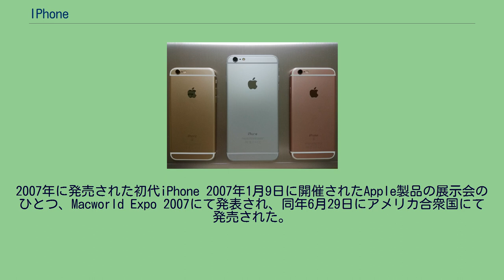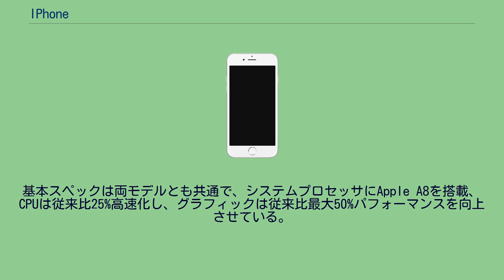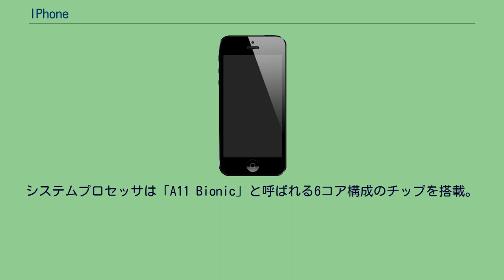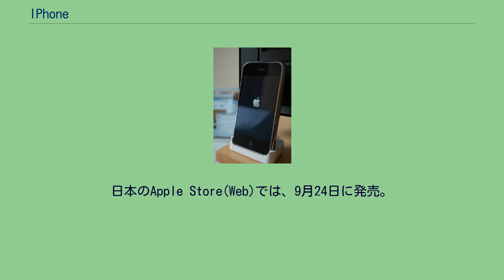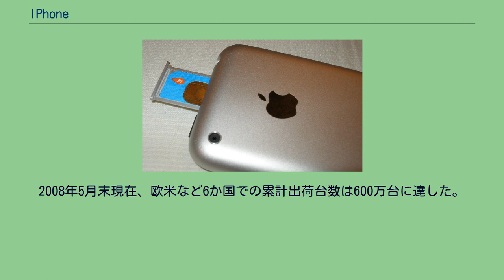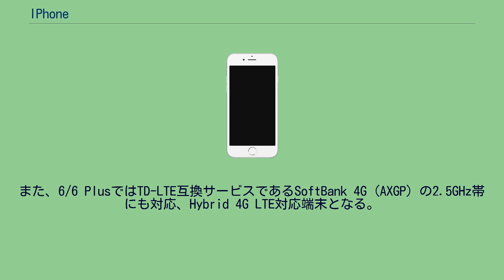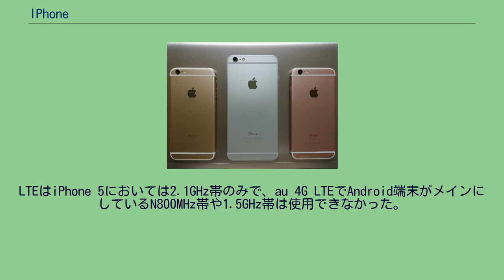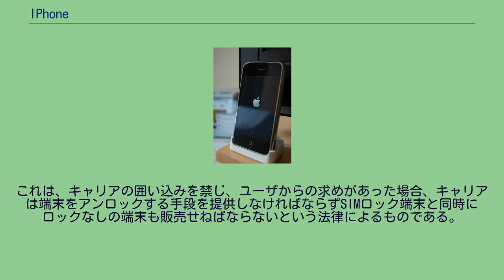IPhone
携帯電話端末_(第二世代)
iPhone（アイフォーン）は、Appleのスマートフォン。
第1世代は2007年1月9日に発表され、同年6月29日にアメリカ合衆国で販売が開始された。
「通信キャリア」とのシームレスな通話をも可能にしたこと、当初はアプリケーションも自社限定であり機能は多くなかったが、GPSも内蔵していたことで話題になった。
現行の最新モデルであるiPhone 13 / 13 mini・iPhone 13 Pro / 13 Pro Maxは、2021年9月14日（日本時間15日）に発表された。
iPhoneは、2000年代初頭に先に開発が始まったiPodの派生製品であり、 2007年当時の最新型iPodの機能と携帯電話が統合した端末として誕生した。
iPhoneという名称は、iPodを引き継いだものである。
AppleのCEOであるスティーブ・ジョブズは、iPhoneを「タッチ操作によるワイドスクリーンのiPod」「革新的な携帯電話」「画期的なインターネット・コミュニケーションデバイス」の3つの製品を一体化した端末であると述べ、iPhoneによって「電話を再発明する」と発表した。
iPhoneはその後現在に至るまで一貫して発売され続けており、全世界の携帯電話をフィーチャー・フォンからスマートフォンへとパラダイムシフトさせる契機にもなった。
2007年に発売された初代iPhone 2007年1月9日に開催されたApple製品の展示会のひとつ、Macworld Expo 2007にて発表され、同年6月29日にアメリカ合衆国にて発売された。
クワッドバンドGSM端末のため、日本など通信方式にGSMを採用していない国・地域では使用できず、該当国・地域では販売もされていない。
既存のタッチパネルの多くは同時に1か所のみでしか操作を行えなかったが、iPhoneではマルチタッチと呼ばれる技術で、複数の指を同時に操ることで画面の拡大縮小などバリエーションに富んだ操作が可能となった。
カラーはシルバーのみ、容量は発売当初は4GBと8GBの2通りだったが、4GBは2007年9月5日に販売を終了した。
一方2008年2月5日には16GBモデルが販売開始された。
2008年6月9日、WWDC 2008の基調講演にて発表され、北米や欧州、オーストラリア、日本、香港など22地域で同年7月11日に発売された。
UMTS (W-CDMA)の規格で第3世代移動通信システム (3G)の通信に対応し、GPS搭載、MobileMe対応など、新たに機能が追加された。
カラーはホワイトとブラックの2種類。
容量は8GB（ブラックのみ）と16GBモデルが用意された。
2010年6月24日に販売終了。
日本では、ソフトバンクから発売された。
2009年6月9日、WWDC 2009にて発表された。
発表時は「iPhone 3G S」と表記されていた。
処理性能がiPhone 3Gと比べて最大2倍高速化され、バッテリ寿命も長くなったほか、3メガピクセルのオートフォーカスカメラ、ビデオ撮影、テザリング機能、音声コントロール（ハンズフリーボイスコントロール）、アクセシビリティ、デジタルコンパスといった機能が追加された。
リモコンマイクつきイヤホンにも対応。
カラーは従来通りホワイトとブラックの2色、記憶容量は16GBと新たに32GBモデルが用意された。
iPhone 3Gは8GBのブラックのみが引き続き販売されていた。
2010年6月24日のiPhone 4発売後は新たに8GBモデルが発売された（16GBモデル、32GBモデル、またiPhone 3Gは販売終了）。
またiPhone 4S発売と同時に、SIMロック版は2年契約条件で無料化された。
2011年10月14日に提供を終了している。
2010年6月7日のWWDC 2010にて発表され、同年6月24日に発売された。
背面がポリカーボネート製の丸みを帯びたものから強化ガラスを用いた平面なデザインとなり小型化が図られた。
背面にあるAppleのロゴマークはクローム処理が施されている。
ハードウェアではマイクロプロセッサやGPU、半導体メモリをひとつの集積回路にまとめたApple A4を搭載。
液晶は「Retina...